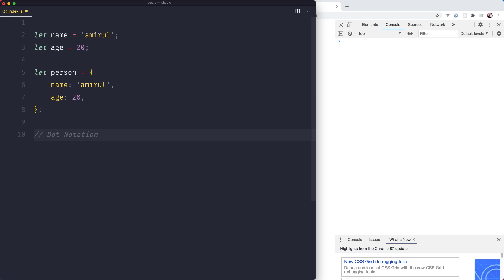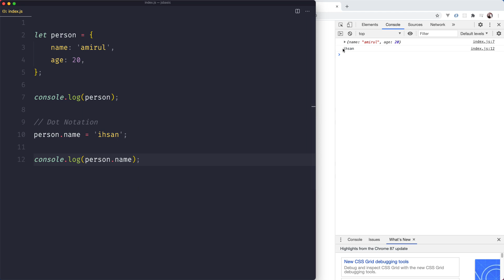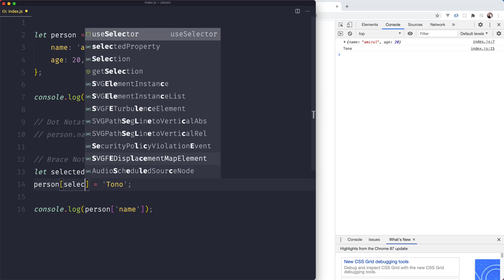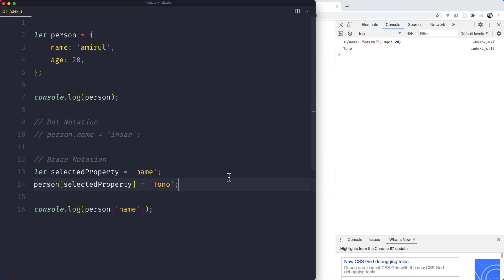Belajar Javascript - 06 Object